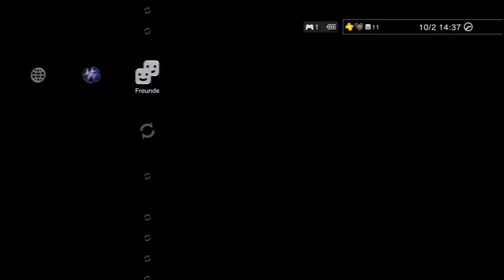Battlefield 3 72 Kills 0 Death !!!!!!!!!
Hier meine bissher höhste Killstreak in Battlefield 3 ein 72 zu 0!